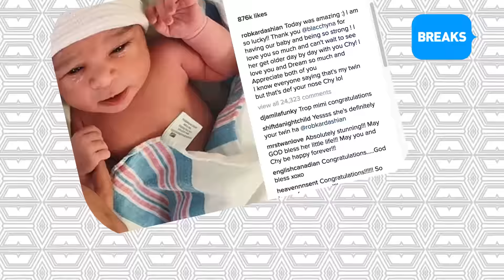Blac Chyna Gives Birth